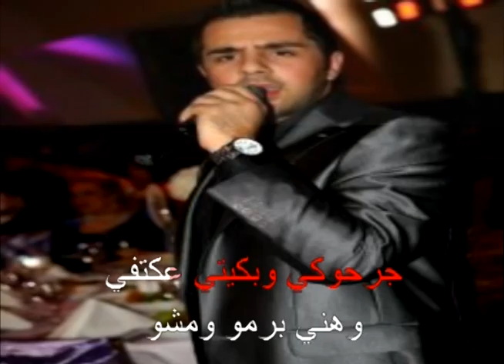Arabic Karaoke: Majd Mousali Rejal w Mara